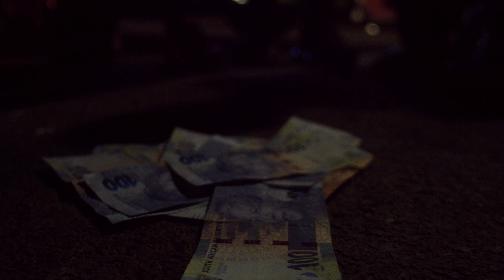Ons Is Vani Elsies " EnsliNiggs X Juelz Baby ft L.S.E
This Is How Elsies River Do It On The Daily
Welcome To The Clarke Estate Movie Coming Soon